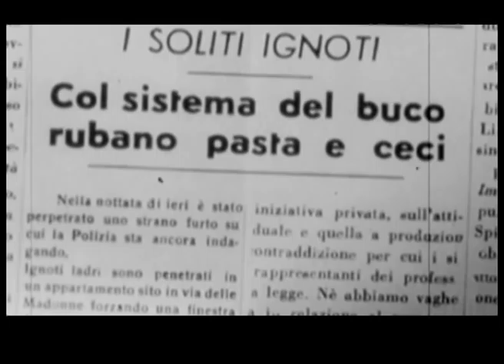Esperienza Cinema ISTITUTO-COMPRENSIVO SASSELLO 3A